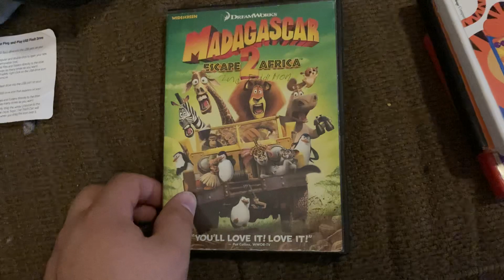Happy 15th anniversary Madagascar Escape 2 Africa (11/7/2023)